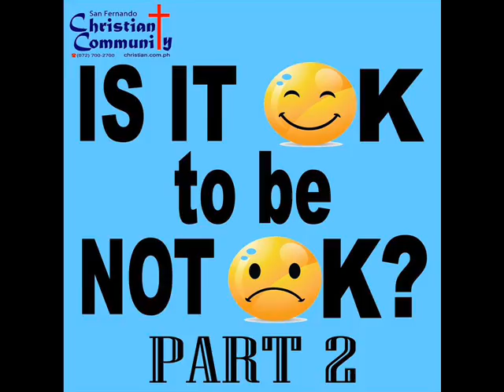Is It OK to be 'Not Ok'? (Part 2) / San Fernando Christian Community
Nobody is perfect. There are days when we are “NOT OK” no matter how much we fight it. But this should not be enough to discourage anyone. Luke 5:31 says "It is not the healthy who need a doctor, but the sick.” Being “NOT OK” does not make God love you less. It also does not mean that you love God less. It just shows you are still human. Nevertheless, IT'S OK TO BE “NOT OK”. WHAT'S NOT OK IS TO STAY THAT WAY.